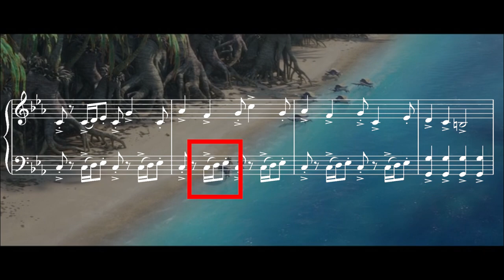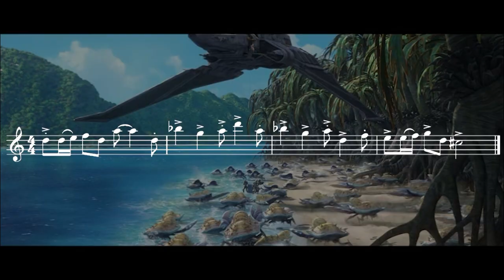The Bad Batch: S2E1 - Review and Music Breakdown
Breaking down the music in The Bad Batch Season 2, Episode 1.